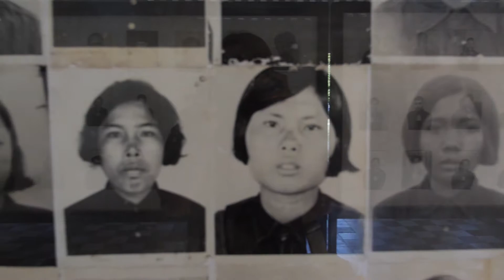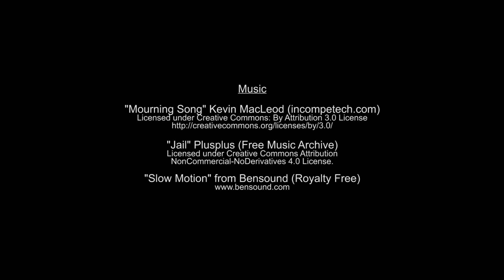The Story of a Khmer Rouge survivor: Thann Thim Documentary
Thann Thim is a Khmer Rouge survivor and a “Civil Party” at the Khmer Rouge Tribunal. Produced by Meta House as part of the “Courageous Turtle” project (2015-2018), Thann Thim shares his story with young Cambodian film students, who want to learn more about the past.

ថាន់ ធីម
ថាន់ ធីម គឺជាអ្នករស់រានមានជីវិតពីរបបខ្មែរក្រហម និង ជា “ដើមបណ្តឹងរដ្ឋប្បវេណី” នៅសាលាក្តីខ្មែរ    ក្រហម។ ផលិតដោយ ផ្ទះមេតា (Meta House) ជាផ្នែកនៃគម្រោង អណ្តើកក្លាហាន "Courageous Turtle" (២០១៥-២០១៨) ថាន់ ធីម បានចែករំលែករឿងរ៉ាវរបស់គាត់ជាមួយនិស្សិតភាពយន្តខ្មែរដែលចង់ស្វែងយល់បន្ថែមអំពីអតីតកាល។

An estimated 1.7 million people died during the Democratic Kampuchea regime of the Khmer Rouge from 1975-79. After the overthrow of the regime, Cambodia continued to suffer through nearly two decades of conflict. The Cambodian government and the United Nations formally established the Extraordinary Chambers in the Courts of Cambodia (ECCC) in 2006 to try senior leaders of the Khmer Rouge and those “most responsible” for the crimes that took place. This “hybrid” tribunal—a tribunal that forms part of the Cambodian domestic legal system, but also incorporates international components—is the first internationally-backed criminal court to include a majority of national judges, to feature judicially-directed investigations that follow an
inquisitorial procedural model, and to permit victims to participate as civil parties.

This film – produced by Meta House in the framework of the “Courageous Turtle” project (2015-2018), with funding by IFA (Institut fuer Auslandsbeziehungen) and the European Commission - follows the story of a Civil Party at the ECCC.